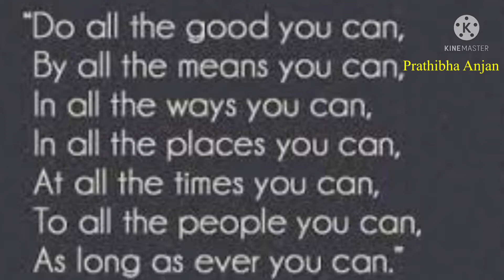Annadanam sarvadanam ॥ lunch drive outside govt hospital